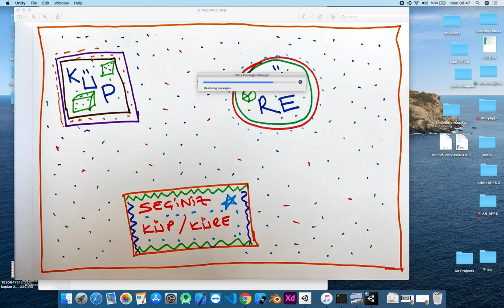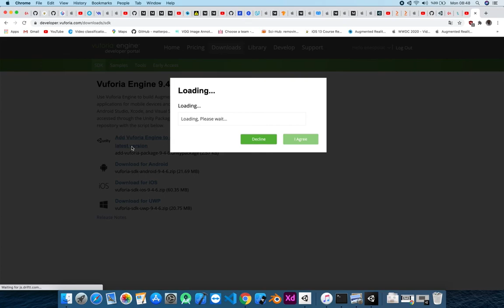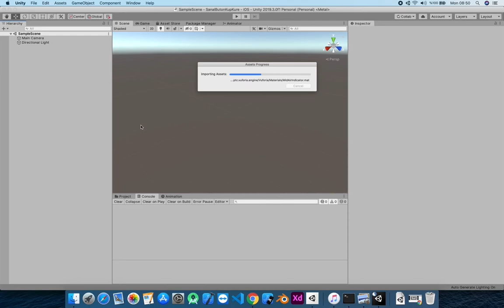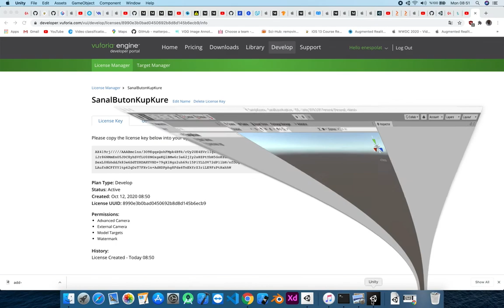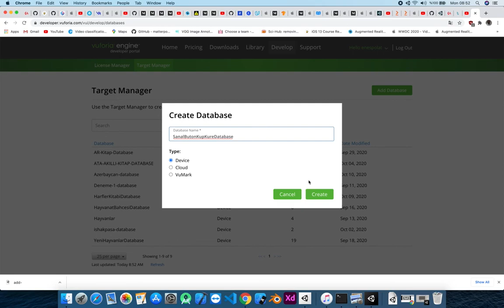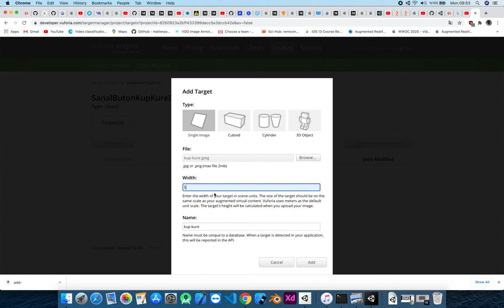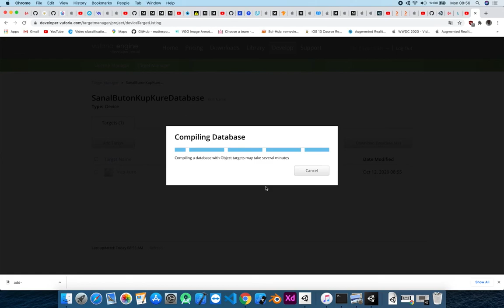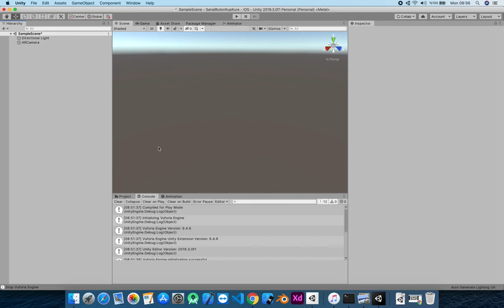Proje Oluşturma ve Vuforia Ayarları